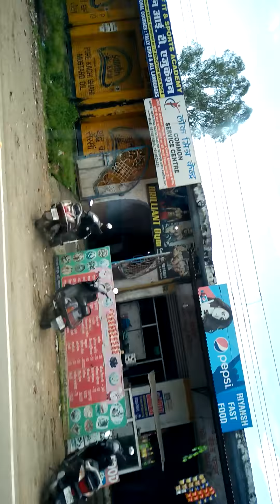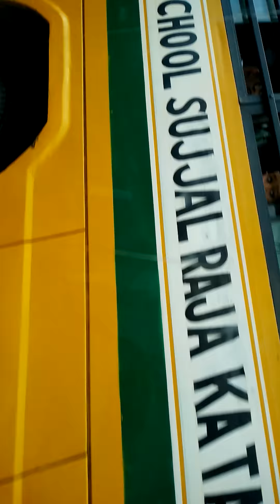डलहौसी रस्ता५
महाराणा प्रताप सागर ज्याला पोंग जलाशय म्हणून ओळखले जाते त्याची निर्मिती १९७५  मध्ये करण्यात आली आहे. हिमाचल प्रदेशामधील कांगड़ा जिल्ह्यातील सिवालिक टेकड्यांच्या आर्द्र प्रदेशात बियास नदीवर सर्वाधिक उंच मातीभरावाने हे बांधण्यात आले. महाराणा प्रताप (१५४० -१५९७ ) ह्यांच्या स्मरणार्थ हे बांधले गेले. हे एक प्रसिद्ध वन्यजीव अभयारण्य आहे. रामसार कॉन्व्हेन्शनद्वारे भारतात घोषित करण्यात आलेल्या २ आंतरराष्ट्रीय दलदल जमीनीवर असलेल्या पैकी हे एक आहे. जलाशयाचा एकूण भाग २४५२९ हेक्टर (६०६१० एकर) तर ओलावा क्षेत्राचा भाग १५६६२ हेक्टर (३८७०० एकर) आहे.ह्याची खोली ३२१ फूट आहे. ह्यामध्ये ८५७० दशलक्ष घनमीटर पाणी साचू शकते. येथे २२० जातीचे पक्षी पाहाण्यात येतात. येथे हरिण, सांभर, जंगली डुक्कर, चित्ता वगैरे वन्यप्राणी सुद्धा आढळतात. पोंग जलाशय आणि गोविंदसागर जलाशय हिमाचल प्रदेशाच्या तलावातील मासेमारीतील दोन महत्त्वाचे जलाशय आहेत.  हे जलाशय हिमालयीन राज्यांतील माशांचे प्रमुख स्रोत आहेत.

 नूरपूर
डलहौसी पठाणकोट रस्त्यावर नुरपूर शहर लागते. नुरपूर शहरात नुरपूर किल्ला आहे. नुरपूर किल्ला १०व्या शतकात बांधलेला आहे. पूर्वी हा किल्ला धामेरी किल्ला म्हणून ओळखला जायचा. ब्रिटिशांनी ह्या किल्ल्याची नासधूस केली होती. १९०५ साली भुकंपात ह्याची पडझड झाली होती. किल्ल्यामध्ये ब्रिजराज स्वामी देऊळ आहे. ते १६ व्या शतकात बांधलेले आहे. ह्या देवळात भगवान श्रीकृष्ण आणि संत मीराबाई ह्या दोन्हींची पूजा केली जाते.पठाणकोट पासून हे २७ किमी अंतरावर आहे.